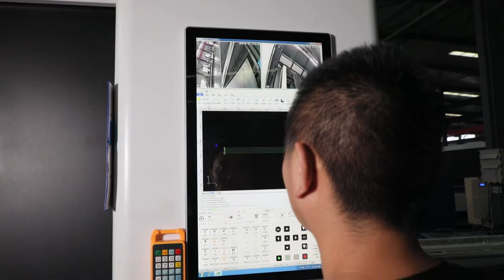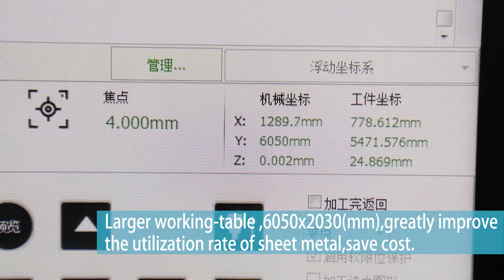Full Cover Fiber Laser Cutting Machine SF6020H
SF6020H full protection fiber laser cutter is a kind of metal cutting laser machine. Equipped with fiber laser device with laser power from 1kw to 6kw, it runs stably when cutting medium and thick steel plate. And the working area up to 6050mm×2530mm can be chosen.